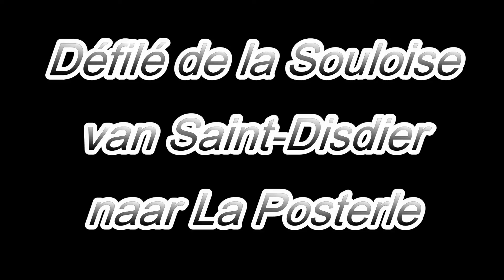Défilé de la Souloise van Saint-Disdier naar La Posterle Honda Varadero XL 1000 2021